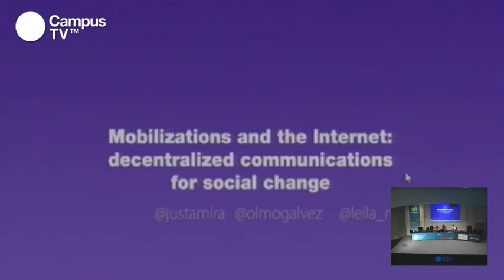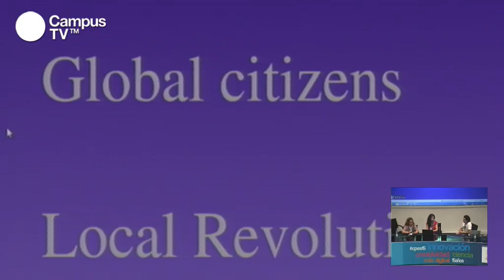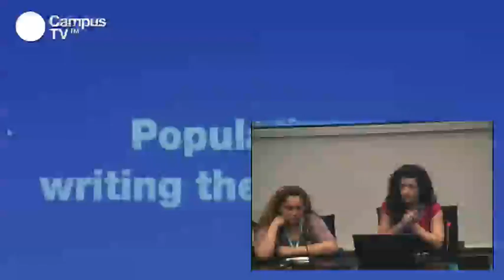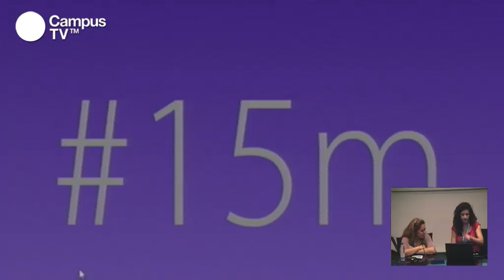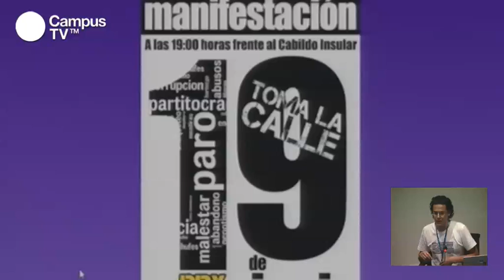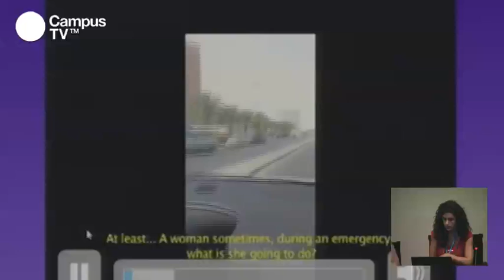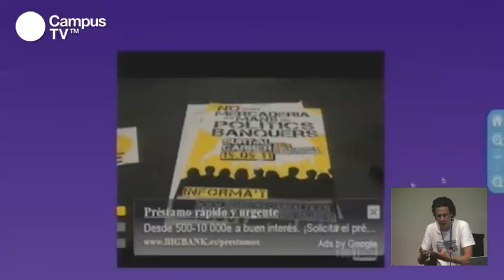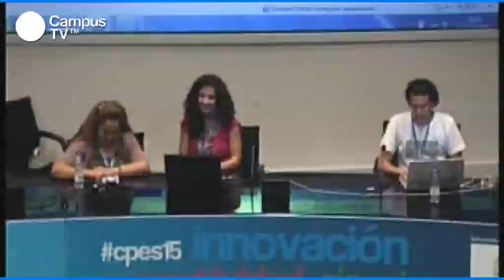CPES15 - Internet y derechos humanos